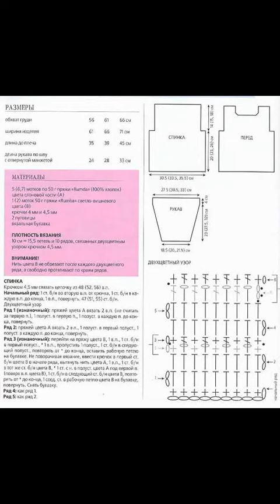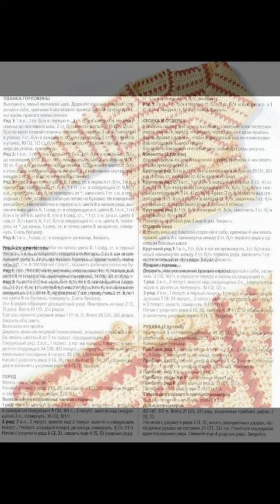Crochet Patterns| for |chunky crochet cardigan pattern free| 1162